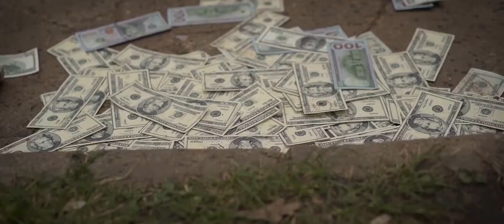APFC MOVIE reel